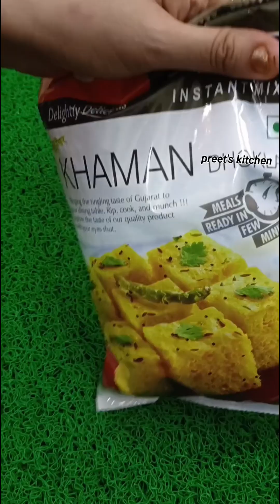Instant Khaman Dhokla | Gangwal Khaman Dhokla Recipe | Soft and Juicy Khaman Dhokla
Ingredients:
Gangwal Khaman Dhokla Packet 500gm